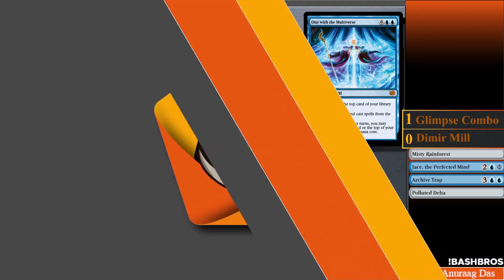Manatraders Series 10k | Modern | February 2023 | Dimir Mill vs Glimpse Combo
Play any deck at any time with one of our subscription plans!

Be a better player with Manatraders

0:00 Game 1
13:28 Game 2